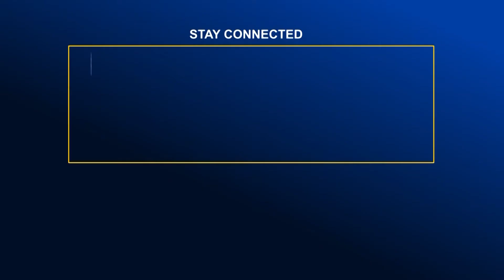দিনাজপুরে শিল্পকলা একাডেমী প্রাঙ্গনে আয়োজিত সপ্তাহব্যাপী বইমেলার সমাপনী | Global TV News